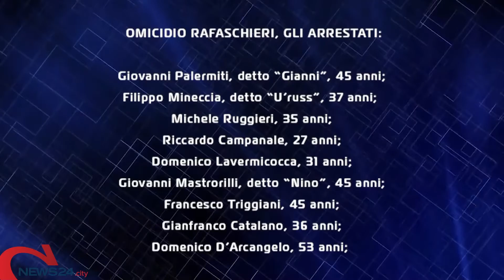BARI | Omicidio Rafaschieri: nove arresti tra autori, mandanti e fiancheggiatori